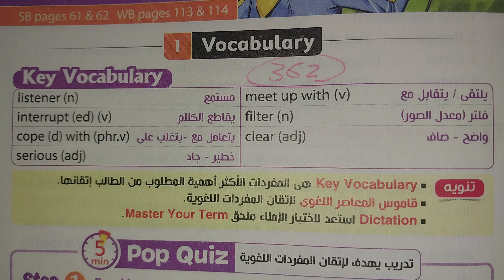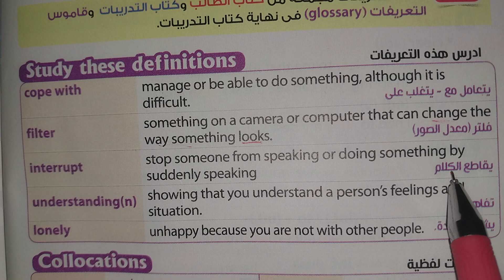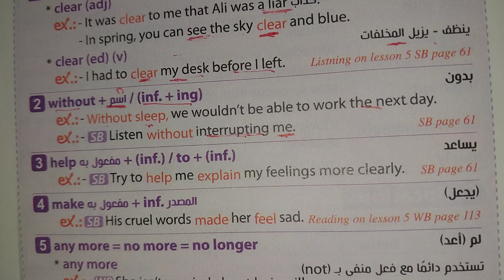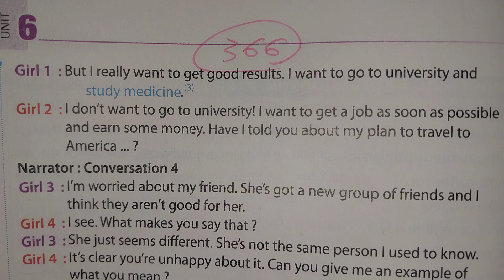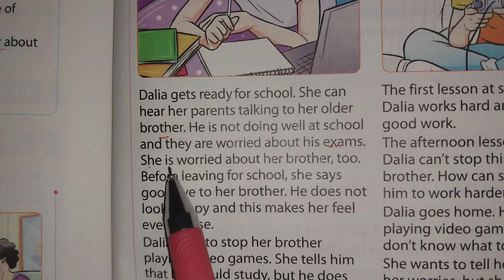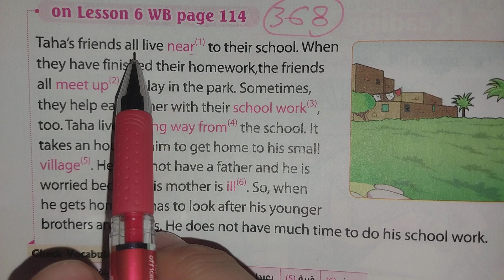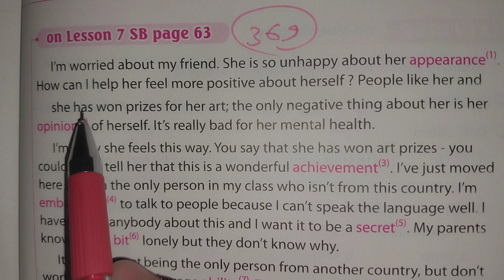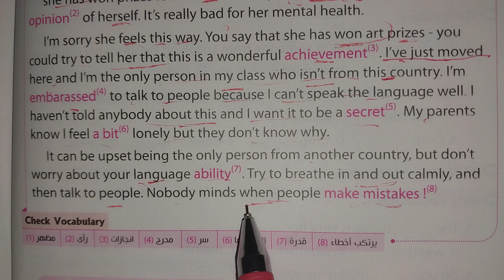تالتة إعدادي: شرح الدرس الخامس و السادس من الوحدة السادسة What's wrong من كتاب المعاصر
فى هذا الفيديو يتم شرح الدرس الخامس و السادس من الوحدة السادسة إنجليزي للصف الثالث الاعدادى الترم الاول المنهج الجديد من كتاب المعاصر 2023
شرح الدرس الخامس و السادس من الوحدة السادسة إنجليزي What's wrong للصف الثالث الاعدادى الترم الاول المنهج الجديد من كتاب المعاصر
شرح كتاب المعاصر الدرس الخامس و السادس من الوحدة السادسة،What's wrong للصف الثالث الاعدادى الترم الاول المنهج الجديد من كتاب المعاصر
الوحدة السادسة إنجليزي شرح الدرس الخامس و السادس من كتاب المعاصر للصف الثالث الاعدادى الترم الاول المنهج الجديد 2023